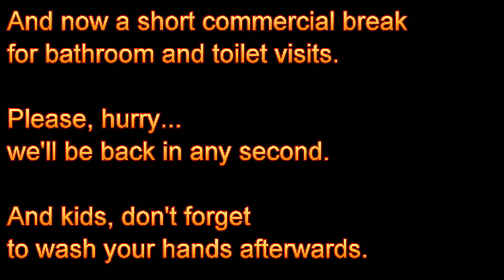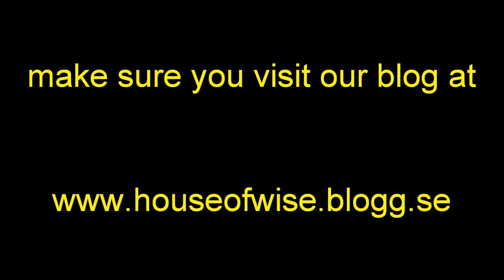CLINT EASTWOOD AND I (Day #115 - 3rd of August 2010)